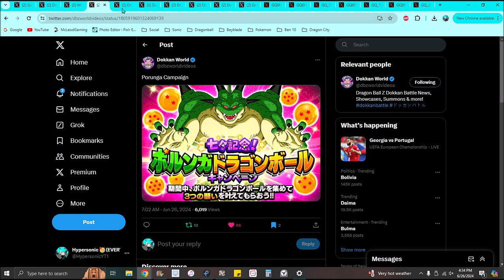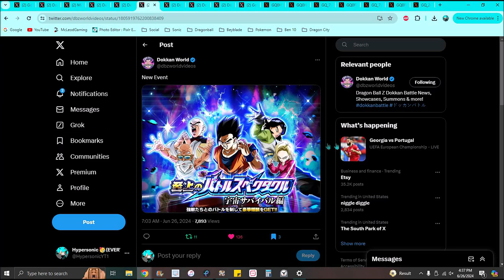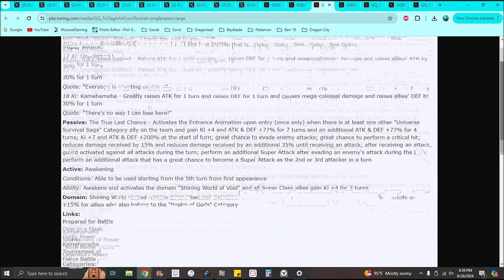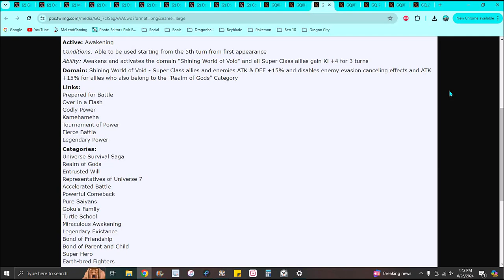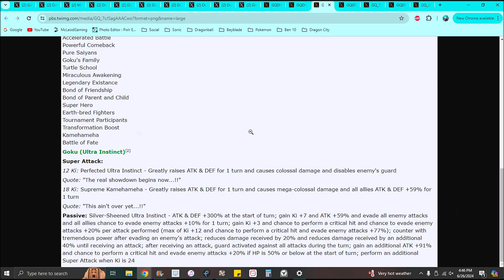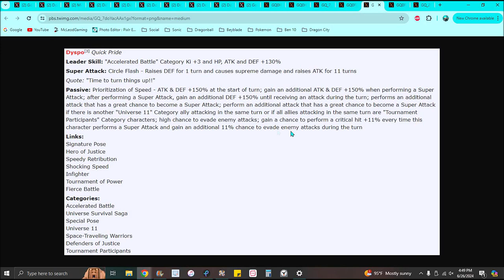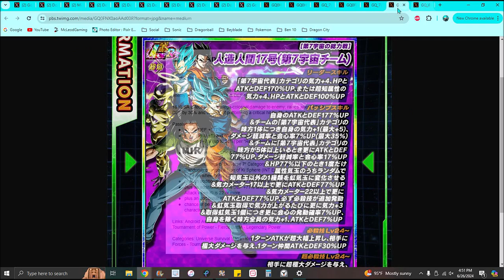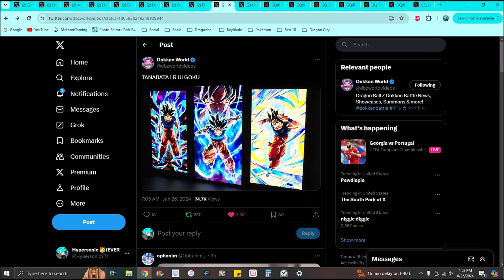GALAXY FART!!! ??? TANABATA 2024 IS HERE NEW TEASER + NEW EVENTS + NEW LR!!! ??? DBZ Dokkan Battle